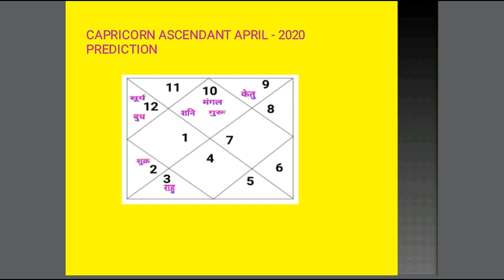Makar Rashi April 2020 (Makar Rashi April 2020 in Hindi)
इस वीडियो में मकर राशि और लग्न के जातकों के लिए अप्रैल 2020 का भविष्यफल बताया गया है इस प्रकार के अन्य ज्योतिष संबंधी वीडियो देखने के लिए हमारे चैनल को सब्सक्राइब करें धन्यवाद.